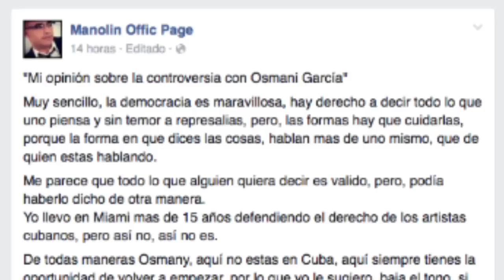Todo sobre la polémica de Osmani García (videos, memes y más)